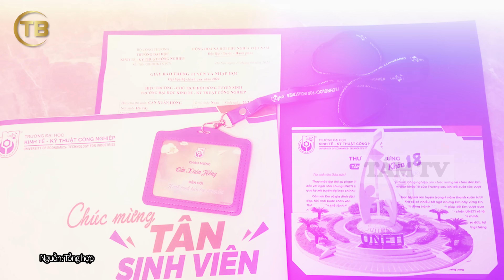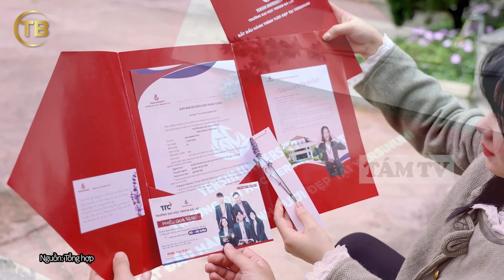Giấy báo TRÚNG TUYỂN cực xịn sò của các trường đại học nhận 'MƯA LỜI KHEN' từ tân sinh viên | TÁM TV